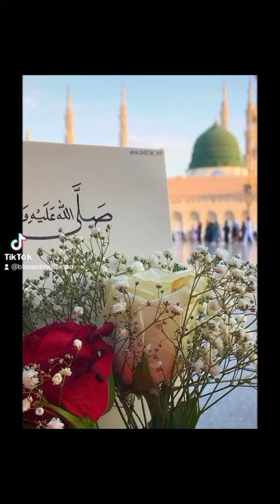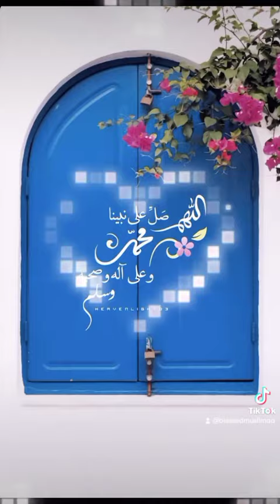Durood Shareef صلی اللہ علیہ وآلہ وسلم